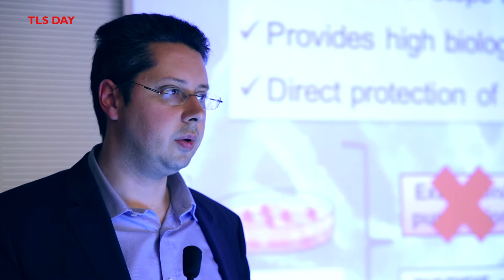TLS DAY - Bioridis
Andrea Tortori, CEO Bioridis